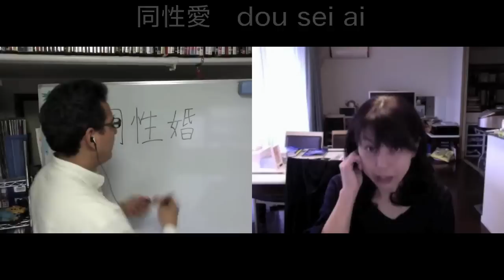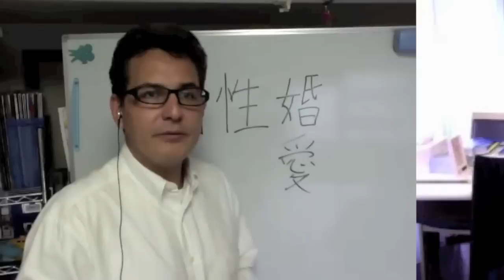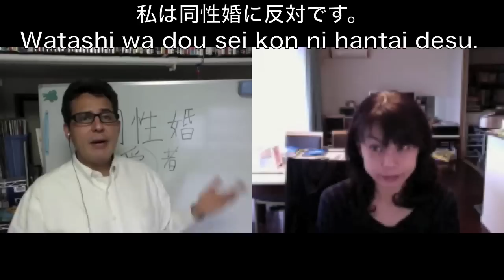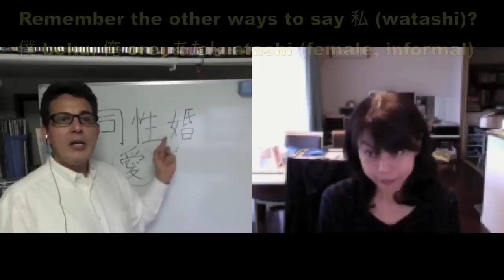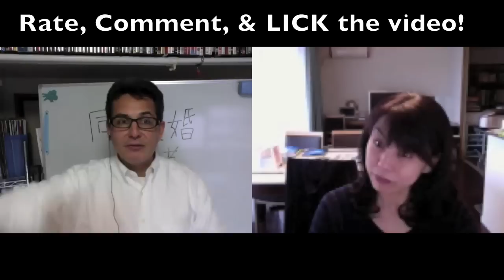Learn Japanese: How to say you are FOR or AGAINST something -- like gay marriage. (J4M195)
(私は)同性婚に賛成です。
(Watashi wa) douseikon ni sansei desu. = I'm for same sex marriage.

(私は)同性婚に反対です。
(Watashi wa) douseikon ni hantai desu. = I'm against same sex marriage.

００：４４　同性愛　　dou sei ai

１：００　　同性愛者  dou sei ai sha

１：１９　ちょっと見えないの私から chotto mienai no watashi kara

１：４８　男の人たちのことはホモ  otoko no hito tachi no koto wa homo

１：５３　ゲイの方がいいね  gei no hou ga ii ne

２：２５　同性婚　　dou sei kon

２：２８　結婚の婚  kekkon no kon

２：５０　私は同性婚に反対です　　watashi wa dou sei kon ni hantai desu

３：２０　同性婚に賛成です　　　　　dou sei kon ni sansei desu

４：０３　・・・に賛成ですか？          ni sansei desu ka?

４：１３　または反対ですか？  matawa hantai desu ka?

４：３３　同性婚はどう思いますか？dou sei kon wa dou omoimasuka?

４：３４　同性婚についてどう思いますか？　　dou sei kon ni tsuite dou omoimasuka?

４：４１　うん、　よく言うよ。　その事について  un, yoku iu yo . sono koto ni tsuite

５：０５・・・はどう思いますか？　wa dou omoimasuka

５：３０　はい。練習してください！ hai. rensyuu shite kudasai

５：４５　ありがとう！  arigatou!